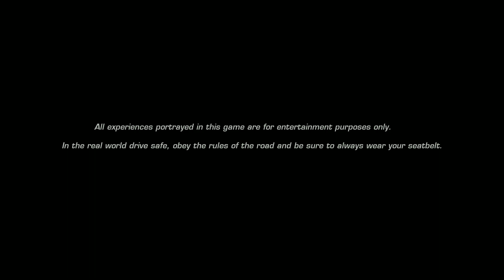Need For Speed Hot Pursuit | NFS HOT PURSUIT | NFS HOT PURSUIT 2010 Gameplay|NFSHP| Android | Part-1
Need For Speed Hot Pursuit | NFS HOT PURSUIT | NFS HOT PURSUIT 2010 | NFSHP|Android Gameplay| Part-1 | GodlyAkashPlayz